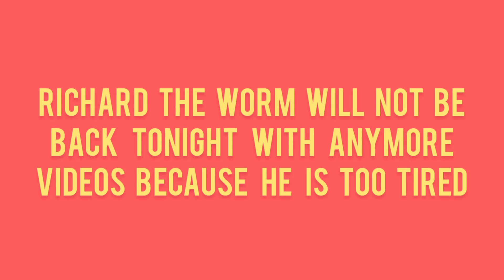Richard will be back soon